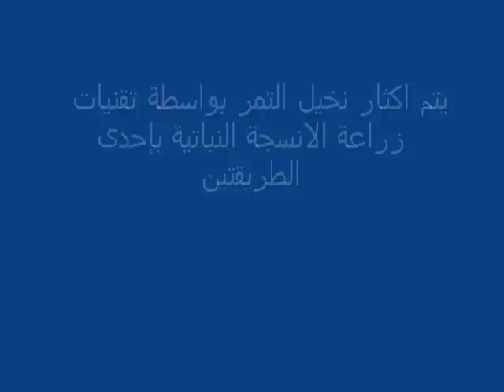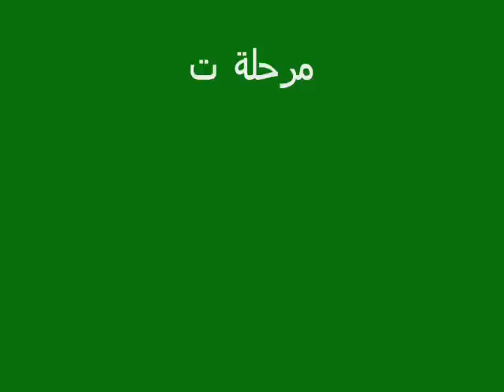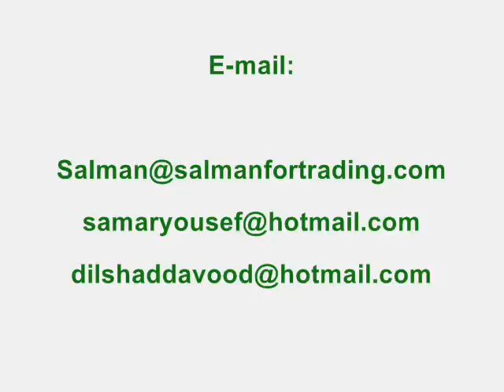datepalm tissue culture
date palm tissue culture.